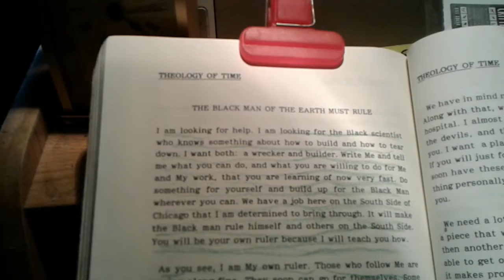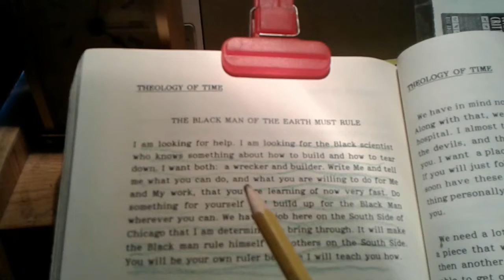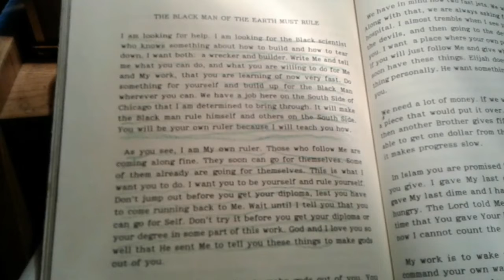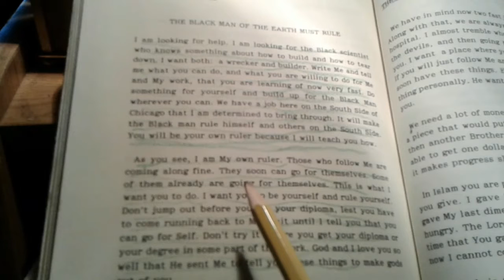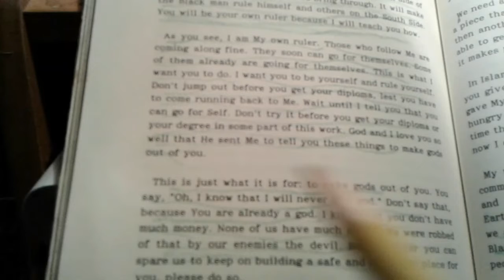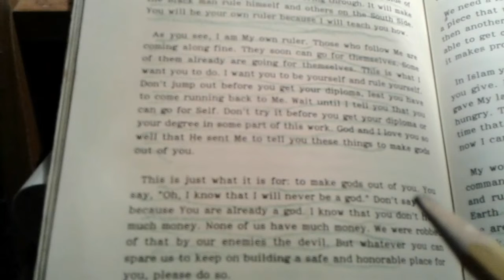Born for the Job born to be a righteous GOD think like a God not like a Devil Devine Awakening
ALLAH'S KINGDOM IS HERE ALLAHS WILL BE DONE ON EARTH